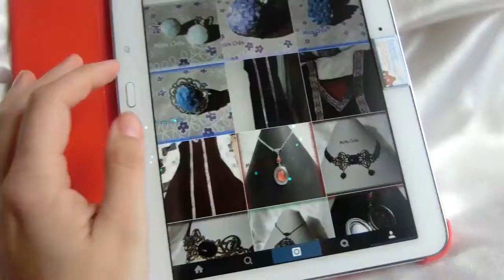Trucs et Astuces: Montage d'un bijoux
Je suis créatrice de bijoux en pâte polymère.
 Je m'évade dans les arbres, la nature, les animaux et les matières naturelles. Je crée aussi des bijoux fantaisie sur le thème médiéval et romantique.
 Je vous invite à voyager dans mon univers quel qu'il soit pour un rêve illimité...

j'ai 39 ans, marier et 1 enfant.
je filme avec un appareil photo Casio.
je fimote depuis novembre 2014